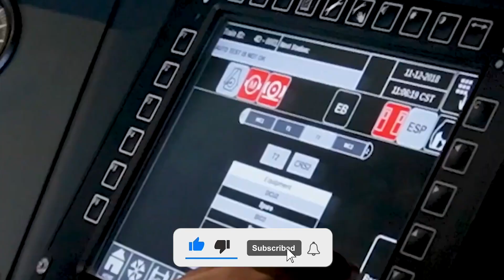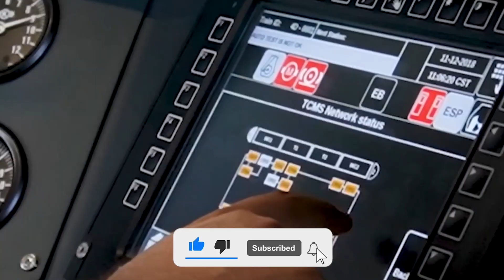The Future is Here: 2024's Biggest Megaprojects Unveiled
The world is on the brink of a monumental transformation! In 2024, witness the completion of groundbreaking megaprojects that will redefine infrastructure and design. From sustainable smart cities to state-of-the-art transportation systems, these projects represent the pinnacle of human innovation.

🔹 Iconic Tower, Egypt: Soar 400 meters above Cairo in this fusion of ancient heritage and ambitious modernity. Explore its 77 stories of luxury, commerce, and breathtaking views.

🔹 Ciel Tower, Dubai: The world's tallest hotel-only skyscraper. With 82 floors of unparalleled luxury, this architectural marvel will reshape Dubai's skyline.

🔹 Gordie Howe International Bridge, USA/Canada: North America's longest cable-stayed bridge, opening new gateways for trade and travel.

🔹 Tren Maya, Mexico: A $10 billion rail project linking key cities across the Yucatán Peninsula, driving economic and tourism growth.

🔹 Navi Mumbai International Airport, India: A gateway to the world with a futuristic design inspired by the lotus flower, set to handle millions of passengers annually.

🔹 New Capital Nusantara, Indonesia: A green city rising from the ground, a beacon of sustainability and innovation.

🔹 International Land-Sea Centre, China: Chongqing's tallest tower, a symbol of trade and commerce in the heart of Asia.

These megaprojects are not just feats of engineering; they are symbols of resilience, ambition, and the future of our world.

🔥 Questions Answered:

Why were these massive projects selected?
Which will be completed in 2024?
What impact will they have on economic development?